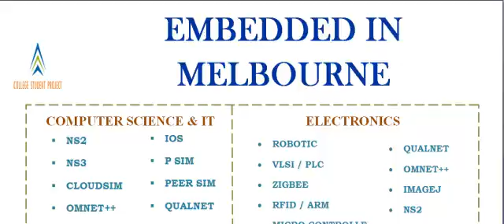EMBEDDED IN MELBOURNE